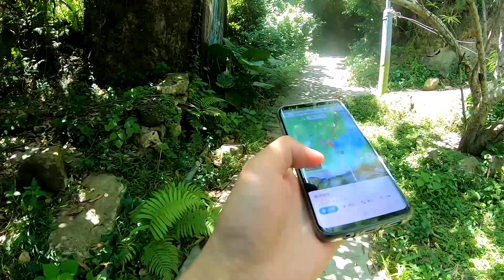樂施毅行者 麥理浩徑 第2段 西灣士多到北潭凹